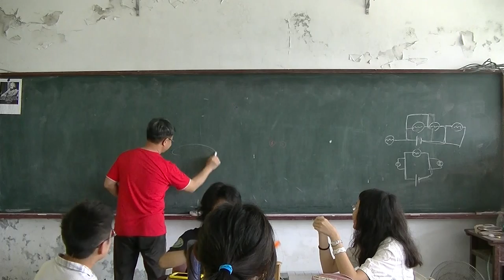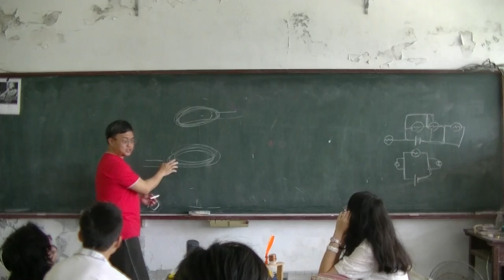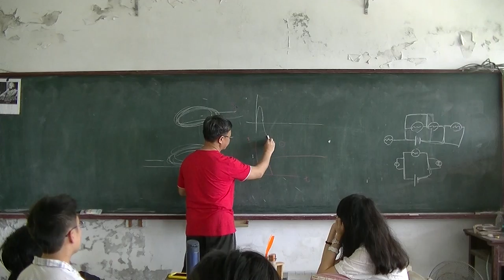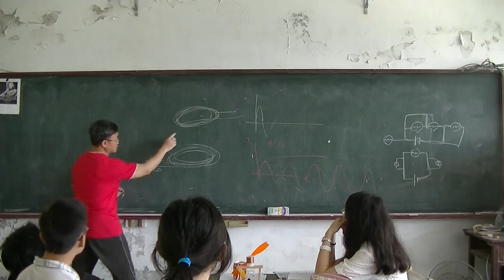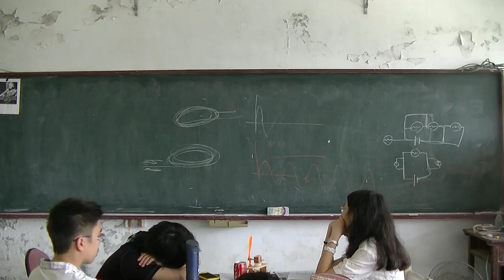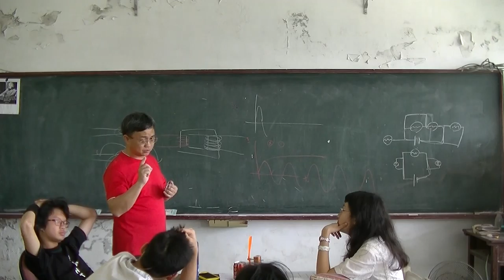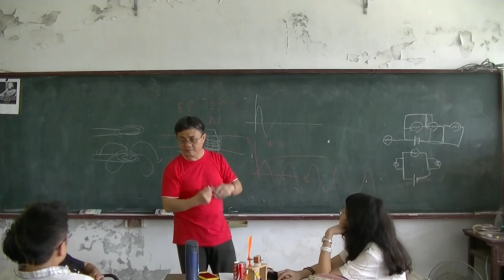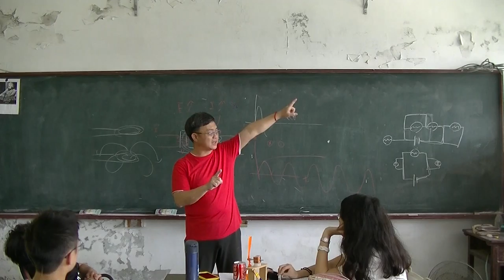國中物理 電磁學2160407 02